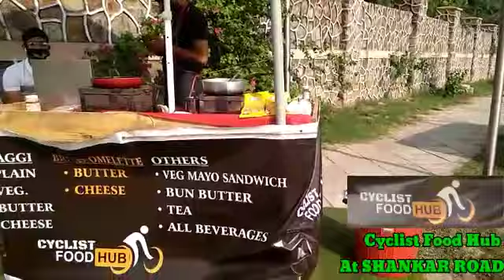Cyclist Food Hub At SHANKAR ROAD (शंकर रोड)